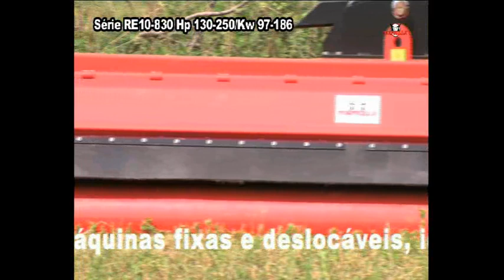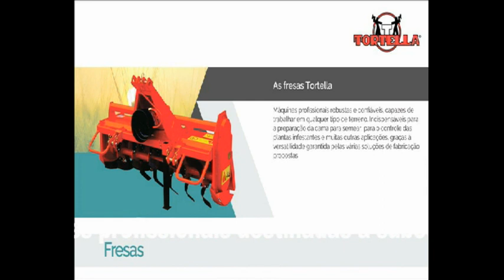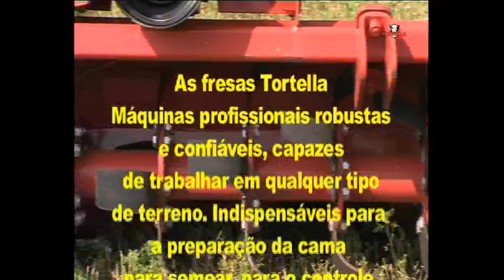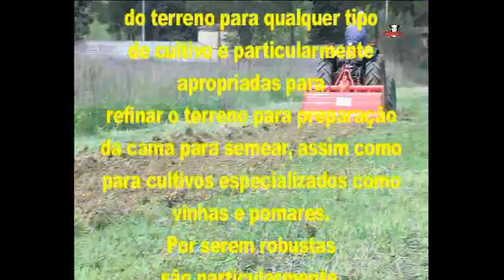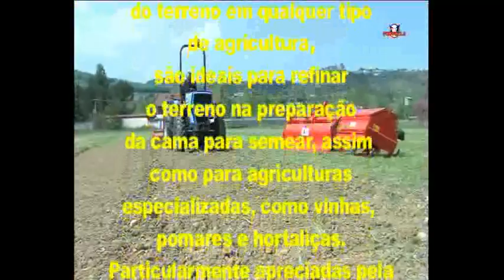Tortella 2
Bozza TORTELLA 2